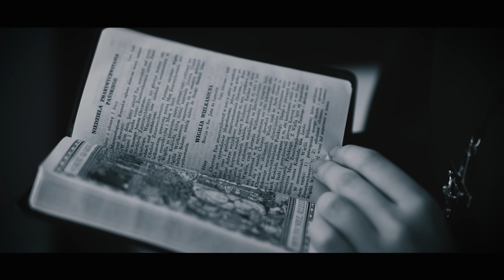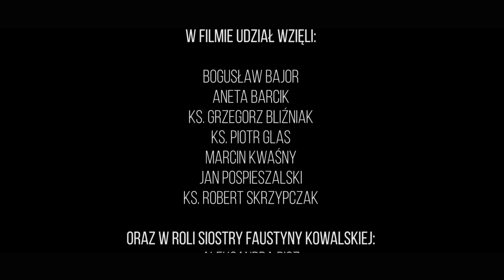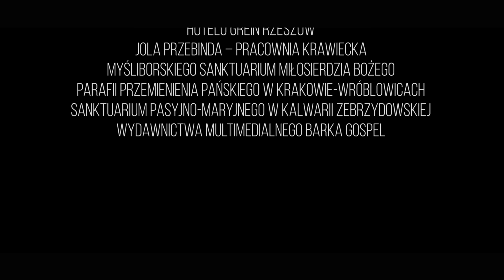MIŁOSIERDZIE. O ŁASCE i POTĘPIENIU / MERCY. ON GRACE AND CONDEMNATION [PL/ANG]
Oddajemy w Państwa ręce film PCh24 TV "MIŁOSIERDZIE. O ŁASCE i POTĘPIENIU".

Chcesz wesprzeć kolejne wartościowe produkcje od PCh24.tv? Wejdź na stronie i przekaż darowiznę